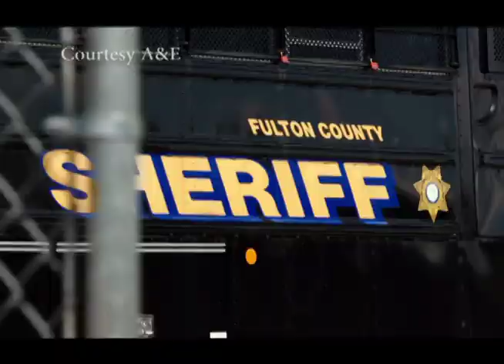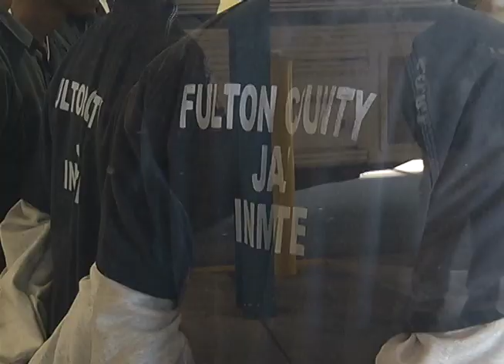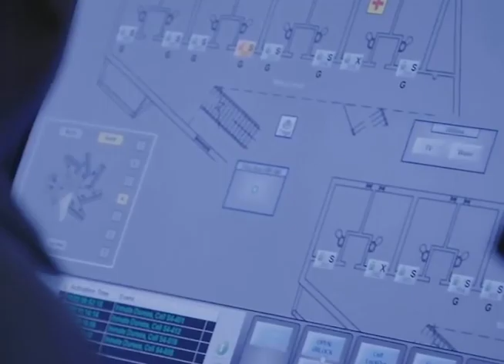Talk Fulton - 60 Days In Atlanta at the Fulton County Jail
Shaunya Chavis-Rucker talks with Fulton County's Chief Jailer, Col. Mark Adger about the A&E show, 60 Days in Atlanta, that features the Fulton County Jail.